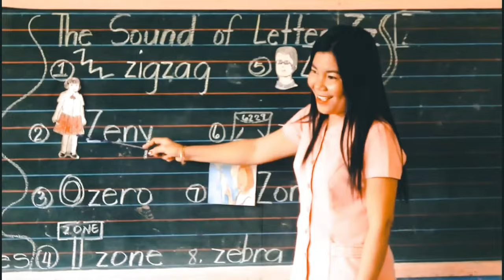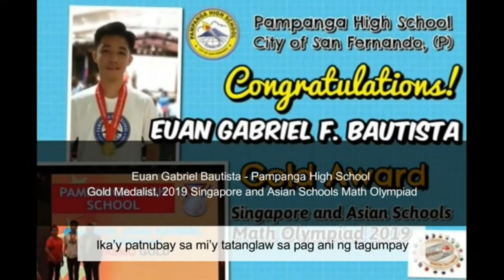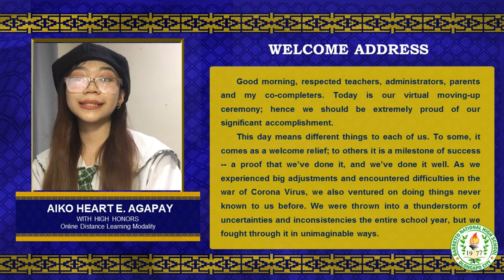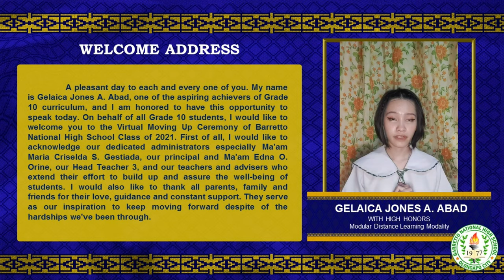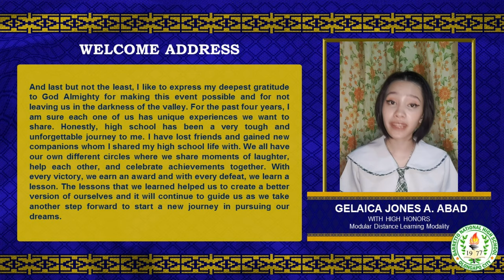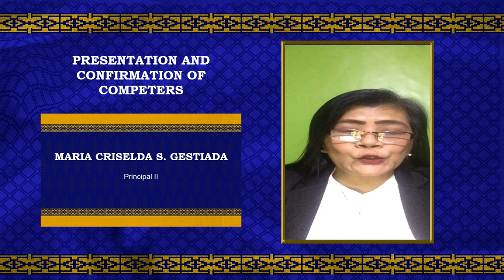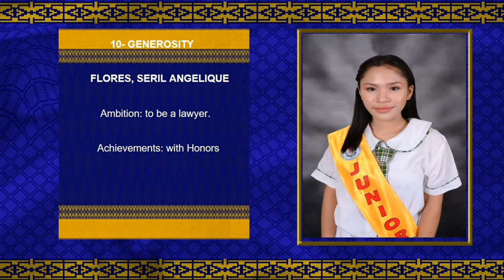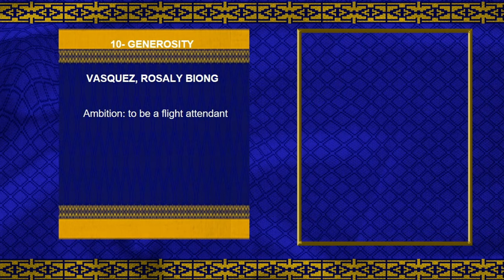Barretto National High School 2021 Moving Up Ceremony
This video is solely for the purpose of making the educational rite available on a larger media platform.